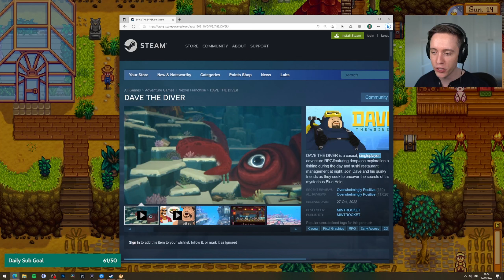Let's play Stardew Valley with Lowko! (Ep. 52)